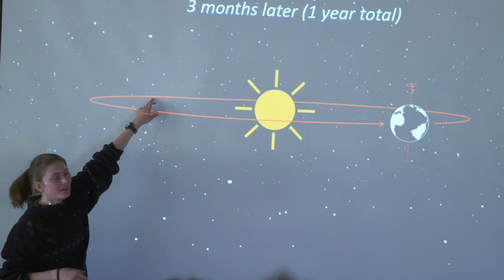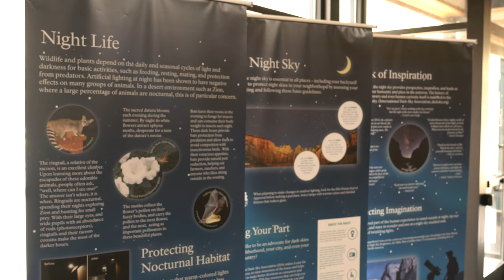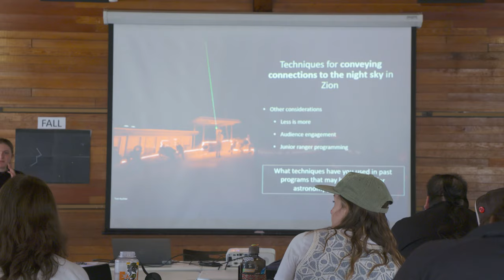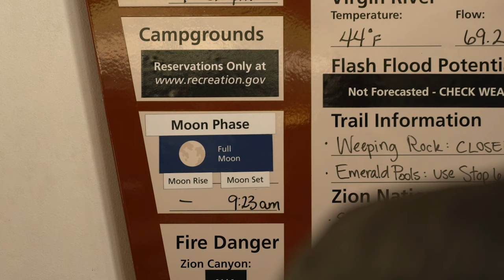Night Skies in Zion National Park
Learn about Zion National Park's night skies, why they're special, how to star gaze, and what you can do to preserve dark skies in your hometown.

Check out more night sky material and find an audio description version of this video